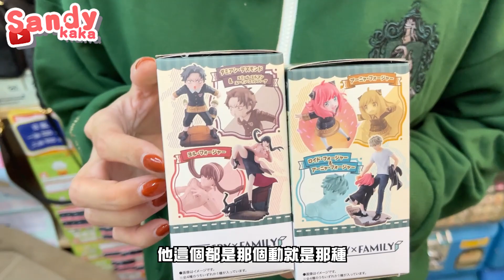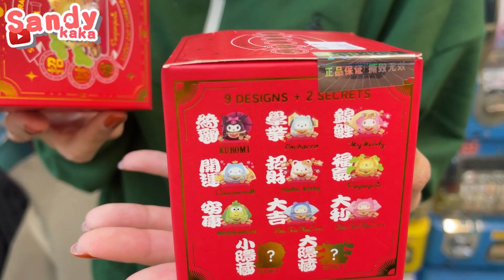應景抽一波萬聖節！各種花式一抽入魂！｜Sandykaka